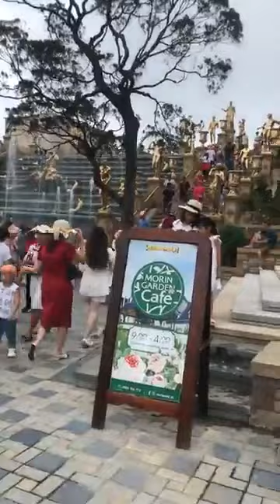Bà Nà Hills Đường Lên Tiên Cảnh, điểm nên đến dù 1 lần trong đời